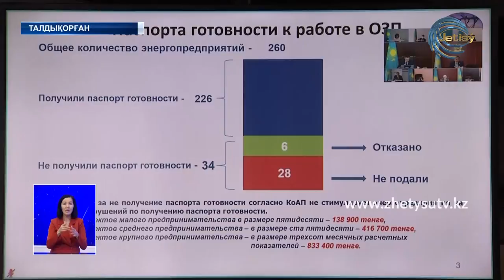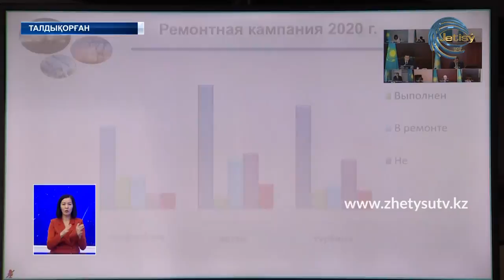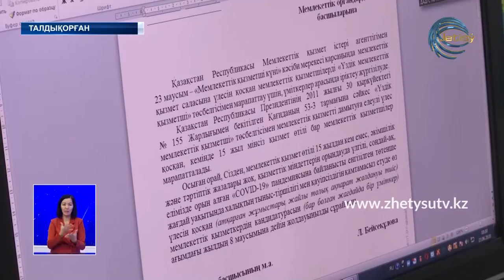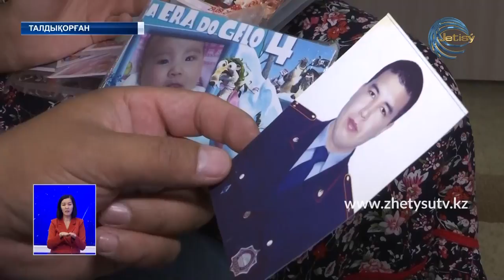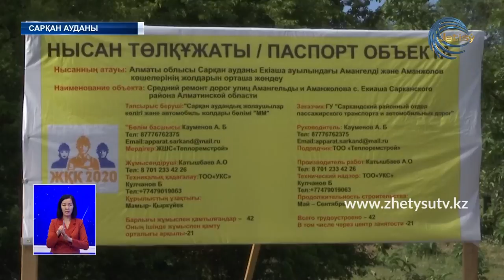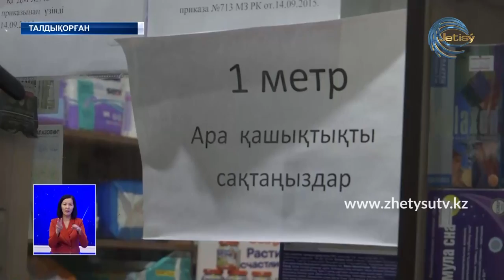ЖЕТІСУ ЖАҢАЛЫҚТАРЫ (23.06.20) ТОЛЫҚ ШЫҒАРЫЛЫМ